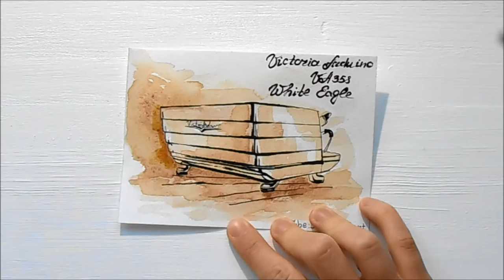Special card collection ||coffee machine|| SPEED PAINT || Victoria Arduino White Eagle